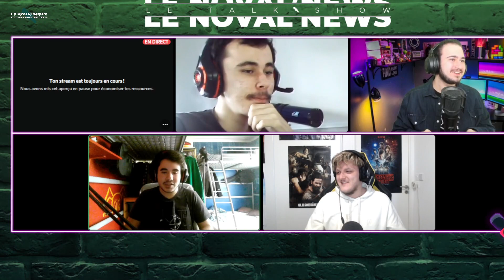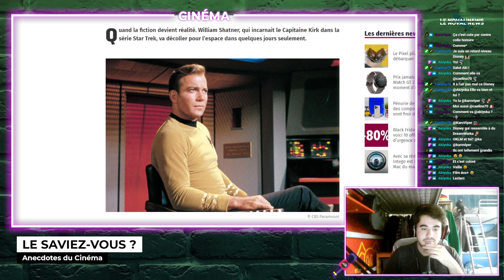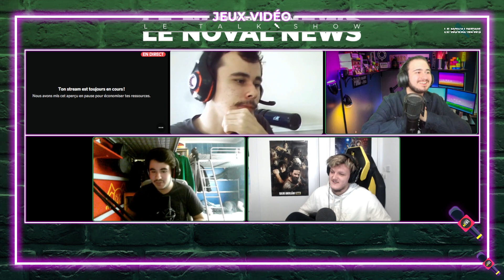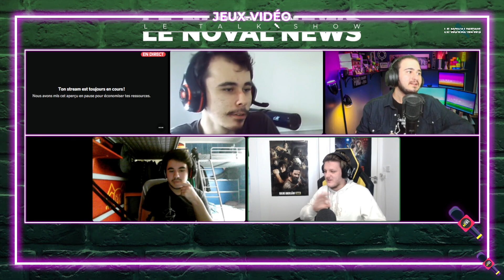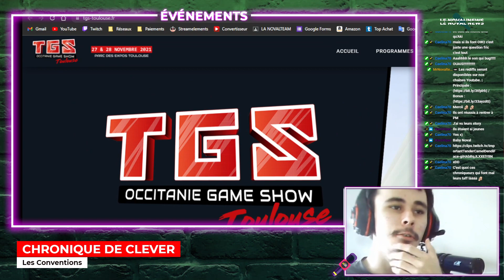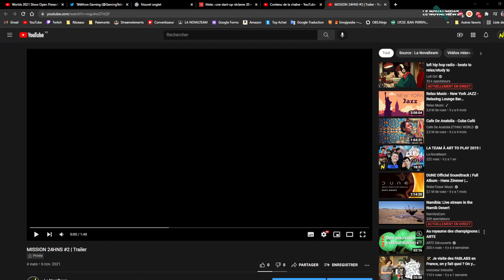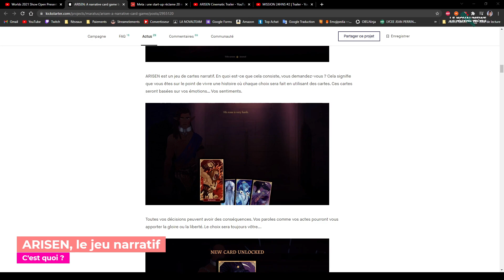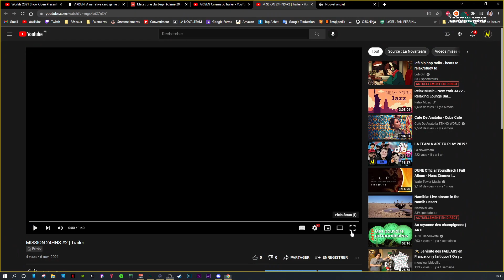🎙️ LE NN : LE TALK-SHOW #9 (Novembre) - ft. Wendy (Maratus Games)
Le Noval'News : Le Talk-Show - Votre émission d'actus geek mensuelle.
Notre invité du mois est un studio de devs de jeux vidéo à découvrir  : Maratus Games

►Chapitrage

00:00​ - ►Introduction
03:15​ - ►Rubrique Cinéma
03:35 - Cinéma | Sorties Ciné : Mois de Novembre
19:40 - Cinéma | Anecdotes
25:25​ - ►Rubrique Jeux Vidéo
26:00​ - Jeux Vidéo | Sorties Jeux : Mois de Novembre
53:25 - ►Rubrique Événements
54:10​ - Event | Convention : Art to Play
57:05​​ - Event | Convention : Anim'Est
57:50​​ - Event | Convention : PGW (Portiragnes Games Week-End)
58:35​​ - Event | Convention : Japan Touch
1:00:23​​ - Event | Convention : TGS
1:02:45​​ - Event | Actus Web : Zevent
1:05:30​​ - Event | Actus Web : Finale des Worlds
1:11:00​​ - Event | Actus Web : Téléthon Gaming
1:14:10 - Event | Actus Web : Partenariat Riot avec Epic Games
1:16:33​​ - Event | Actus Web : Facebook to META
1:19:30​ - Trailer 24HNS #2
1:22:00​ - ►Rubrique Découverte | Dev de Arisen: Maratus Games ft. Wendy

►Qui sommes-nous ?